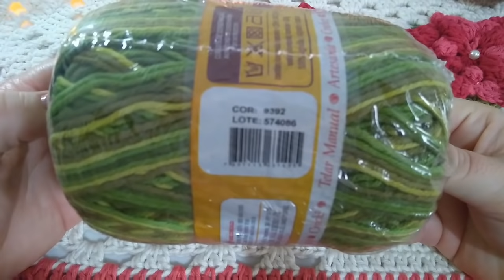Jogo de Cozinha Aveline Parte1/3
Na vídeo aula de hoje vamos aprender esse lindo Jogo de Cozinha🌿🌺🍃
Vou fazer com vocês o tapete pequeno, mas durante o vídeo vou dar todas as dicas necessárias para fazer a passadeira em qualquer tamanho😍
Espero que gostem dessa vídeo aula, foi feita com muito carinho para vocês😘😘